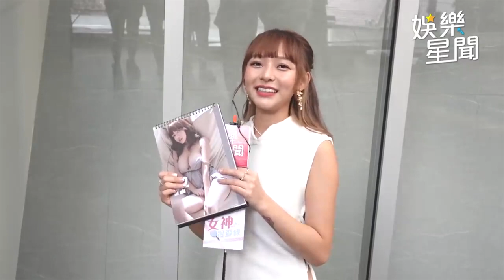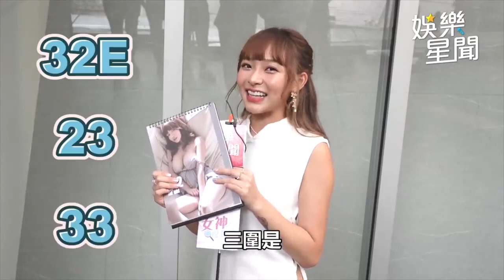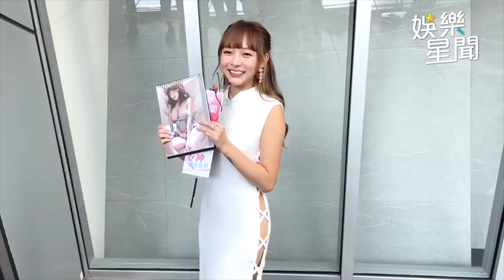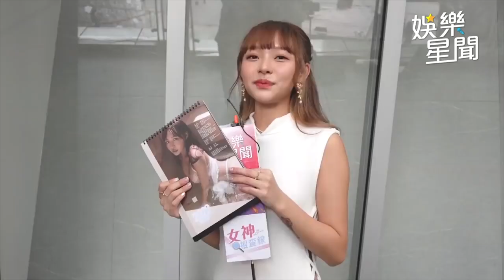純欲比基尼曝雪白雙丸！林襄小丁曬蜜桃臀甜笑狂跳：與你襄愛｜娛樂星聞